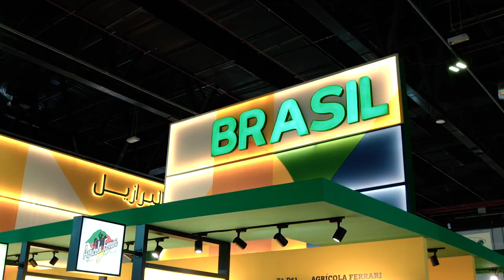Gulfood 2022: Interview with Mark Napier, Show Director, Gulfood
Gulfood, the world’s largest F&B and hospitality show returns for its 27th edition to connect, create and change the sector for a better future, during a five-day run at Dubai World Trade Centre (DWTC) from 13 – 17 February 2022.